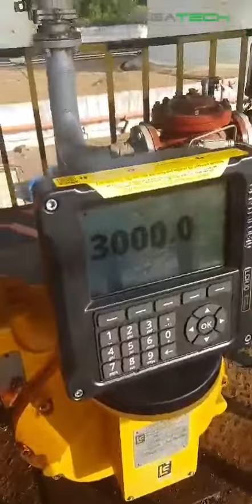MEGATECH- Technical service at Thary site